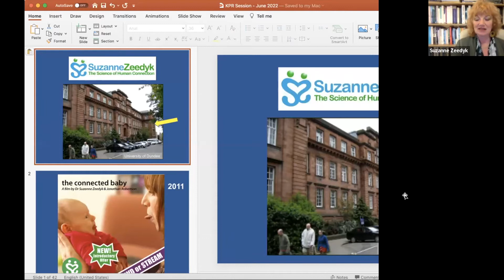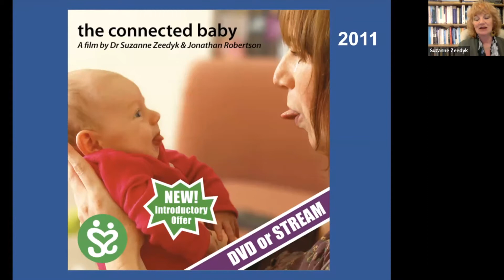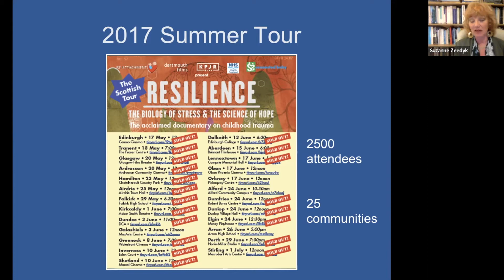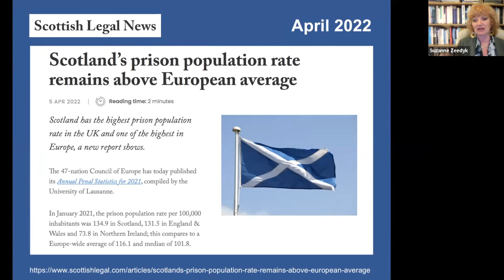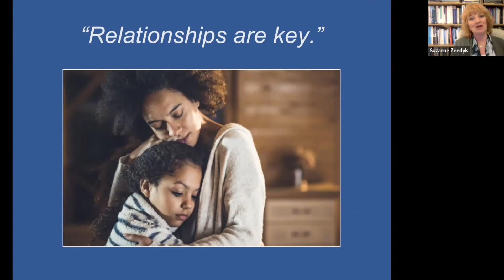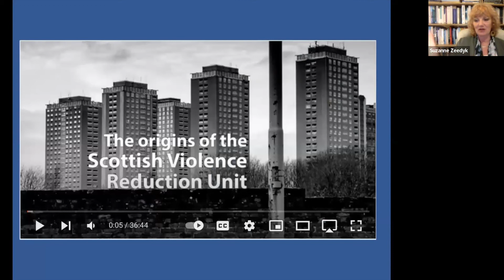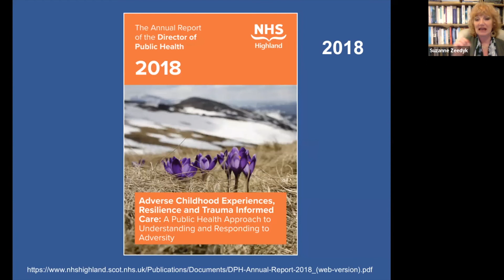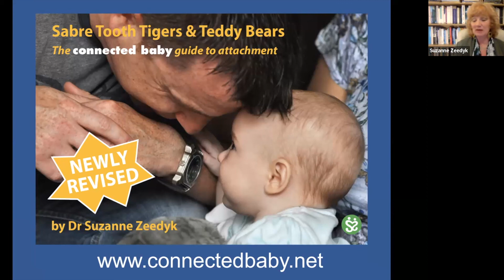Taking ACEs To The Public In Scotland, with Suzanne Zeedyk, PhD, for the Kindred Fellowship Program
Suzanne Zeedyk, PhD, joined the Kindred Fellowship Program on June 28, 2022, to share her story of bringing ACEs Awareness and trauma-informed movements to Scotland. The presentation is fascinating because Scotland was oriented in attachment science before ACEs and the Trauma-Informed Movements began and, as Zeedyk shares, this meant Scotland's context for understanding ACEs was vastly different than America, a country at the bottom of indicators for mother, infant, and family wellness among all developed nations. In fact, America's hostility toward babies, children, mothers, and nurturing in general, became legendary mainstream media fodder during the pandemic. Kindred has been presenting the science of attachment for a quarter century in America, so we at the KFP program were impressed and grateful for Suzanne's insights.

KFP’s unique mission is to guide students on an innovative educational journey that explores the systemic roots of social (in)justice in childhood through kindred activism: a theory of activism that is authentic, relational, and imaginative, and centers childhood as the first experience of sovereignty or oppression. The program has been featured on the Centers for Partnership Studies Leadership blog, the Rutger’s University’s Childism Institute blog, and in an ongoing series on Kindred Media.

For a quarter century, Kindred World thought-leaders have been exploring the connections among human consciousness, human and nonhuman kin, and ecological systems. As awareness of “One Family, One World” expands, humanity connects more authentically with ourselves, our family, and our world, but also with our capacity to achieve lasting social justice.

Kindred’s new connected story of human kinship is bringing forth the possibility for a new story of activism. Visit the Kindred Fellowship Program to learn more about our unique social justice education fellowship.